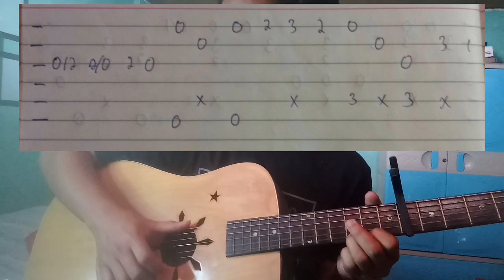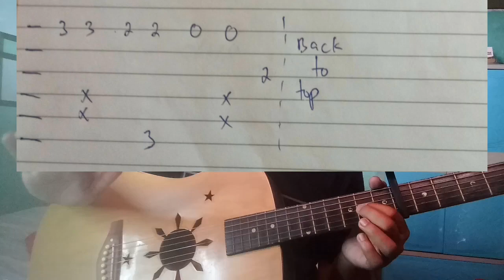aki aki yay (fingerstyle step by step tutorial) | TABS ON SCREEN